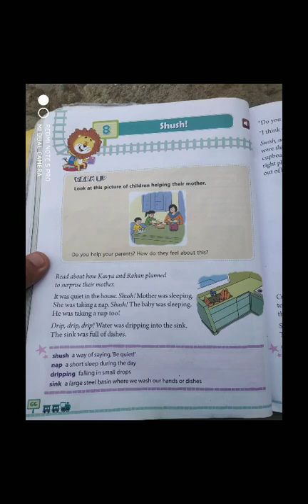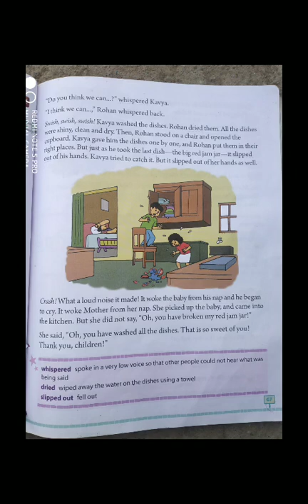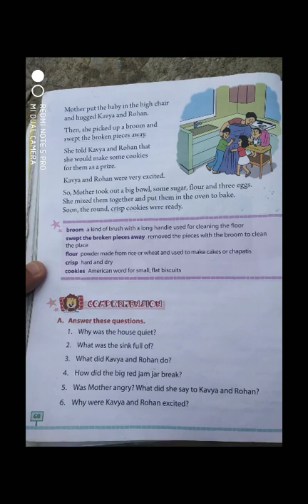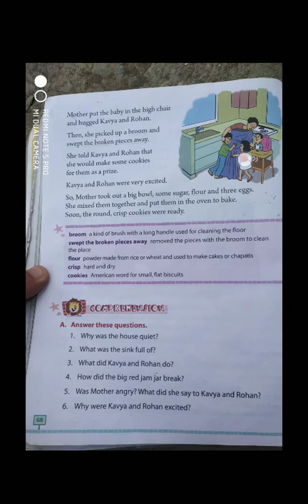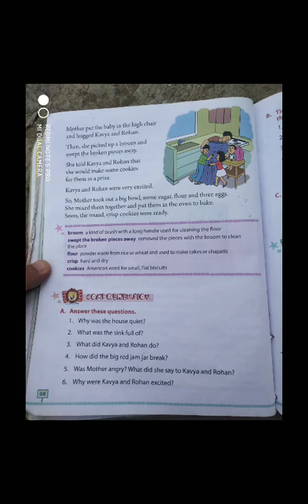Class 2nd English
Shesh